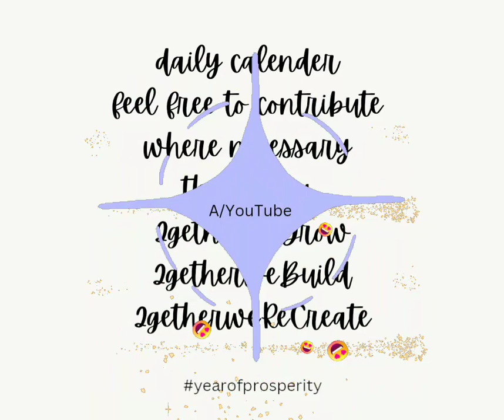Today Day 41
Wait & See the unfolding of events

Saturday 10th of February

247+365 Gratitude

I step aside and allow Jehovah El Gibbor My Elohim fight for m

I tried everything in my own strength 🕵🏽‍♀️👆🏽

I sincerely feel that I've done all I can to appease some people to no avail soo I step aside and allow God take the wheel

He can do more than I can

How do you make up with people you were never fighting with to start with

So I ask God to restore everything that's been stolen and taken from me; including the things I don't know about.

This is all I can do within my own strength.

Again I step aside and allow Jehovah the creator of Heaven and Earth to fight for me andsoitis Amen

In Jesus Mighty Name iPray Amen 🕵🏽‍♀️🙏🏽🐾👆🏽

*if you've come this far God knows what my intentions are with this calendar and with my work in general so I believe he'll exonerate me.